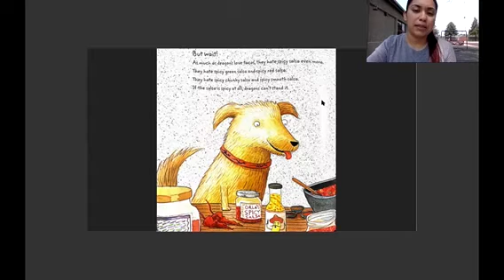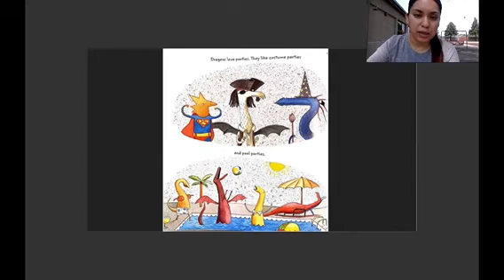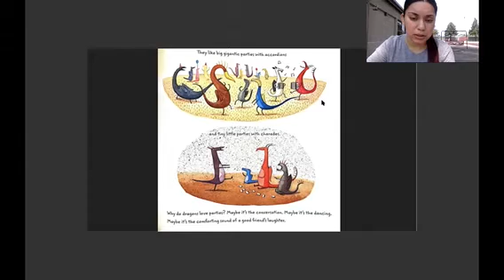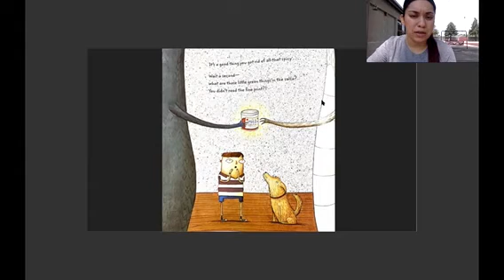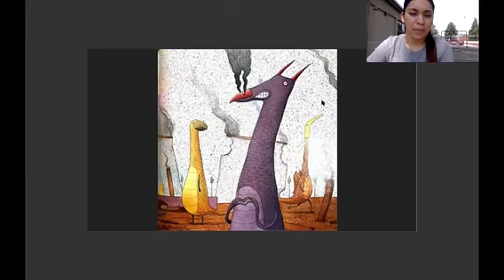📚 Read Aloud | Dragons Love Tacos